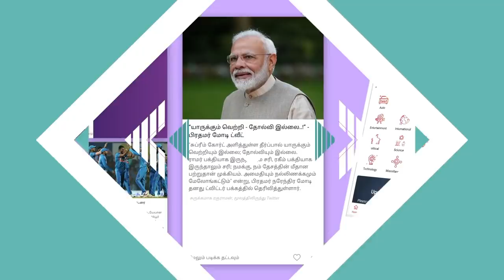ரஜினி விலகியதும் கதற ஆரம்பிச்சிட்டாங்க -நக்கீரன் பிரகாஷ் | கொடி பறக்குது EP 353 | Aadhan Tamil